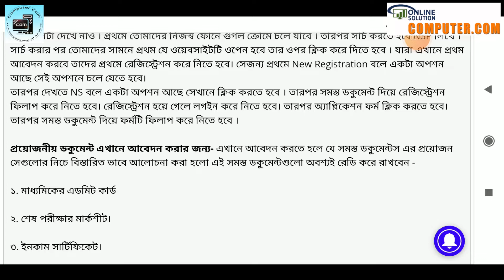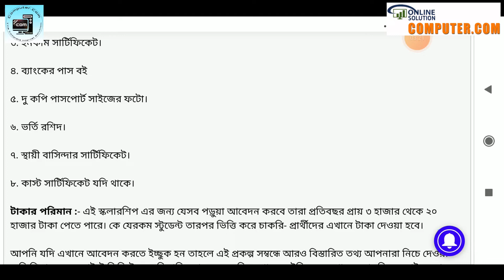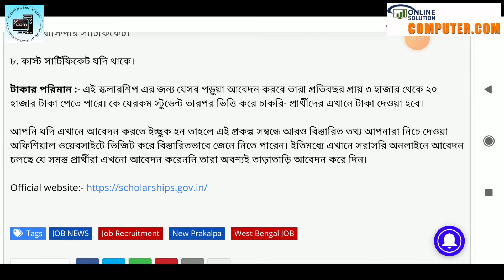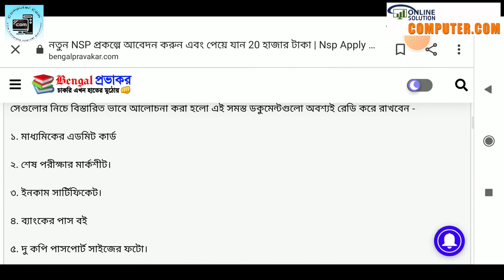NSP Scholarship 2022-23 apply , ন্যাশনাল স্কলার্শিপ 2022 , National Scholarship 2022-23 Renewal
NSP scholarship,
NSP scholarship 2022-23apply,
nsp 2022-23,
nsp scholarship 2022-23 apply in bengali,
nsp scholarship
nsp renewal kaise kare
nsp 2022-23 renewal
national scholarship
national scholarship 2022-23
national scholarship 2022-23 renewal
nsp nmms scholarship,
nsp nmms renewal 2022-23,
ict academy nsp,nsp 2022-23,
how to apply nsp scholarship 2022-23
ict academy,nsp form kaise bhare
nsp scholarship 2022-23 apply in tamil
nsp renewal,nsp scholarship 2022-23
renewal nsp,nsp 2022
nsp scholarship 2022 renewal
ict academy nsp,ict academy
nsp renewal 2022-23 kaise kare
nsp form renewal kaise kare
nsp 2022-23,nsp
nsp scholarship renewal
nsp scholarship renewal kaise kare 2022-23
nsp 2022-23,nsp
nsp scholarship renewal
nsp forgot password
nsp forgot application id
nsp mobile update
nsp mobile number update
nsp mobile number change